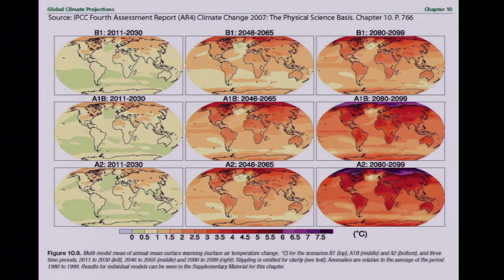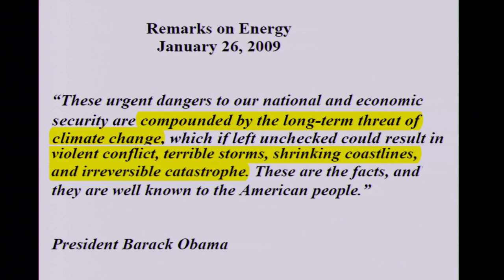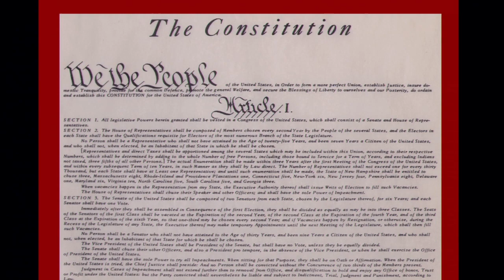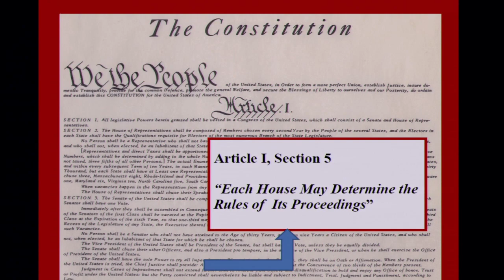Foraging a New Pathway to National Climate Change Legislation | Harvard Thinks Green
Richard Lazarus from Harvard Law School, is the Howard J. and Katherine W. Aibel Professor of Law